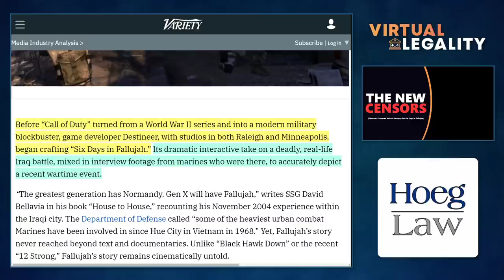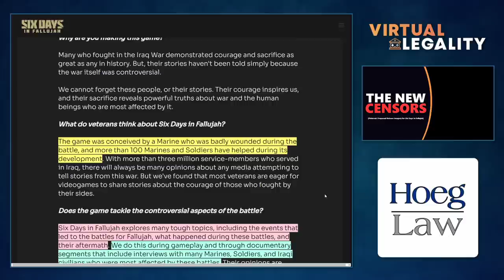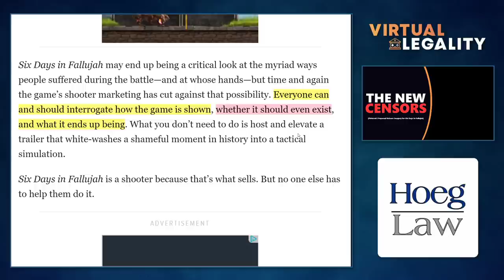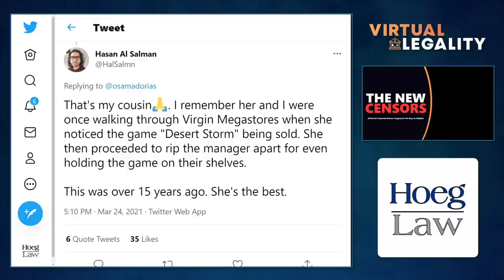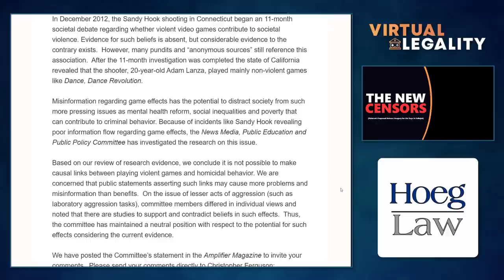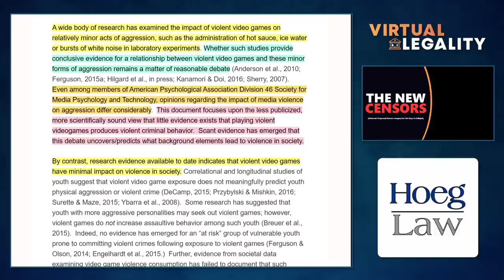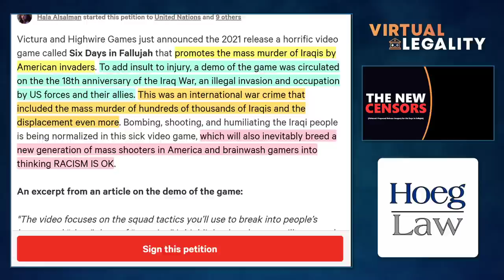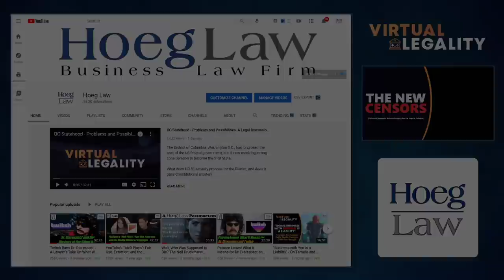The New Censors - Game Developers Attack Six Days in Fallujah (VL438)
"[Six Days in Fallujah] will also inevitably breed a new generation of mass shooters in America and brainwash gamers into thinking RACISM IS OK." -Change [Dot] Org Petition

Controversial game "Six Days in Fallujah" has gotten even more controversial.  But like the developers have promised in respect of its game play, no one could have expected from just where the most recent attack would come.

Same as the Old Censors...in Virtual Legality.

Discussed in this episode:

"‘Six Days in Fallujah’: A Bloody Iraq Battle and Video Game That Almost Was"
Variety - June 4, 2018

"Konami's Fallujah game under fire"
GIBiz - April 8, 2009

"Controversial shooter Six Days in Fallujah back in development"
The Verge - February 11, 2021

"Six Days in Fallujah: Exclusive Gameplay Reveal Showcases 'Procedural Architecture' Technology"
IGN - March 23, 2021

"You Don’t Have To Run The Exclusive Reveal For The War Crime Game"
Kotaku - March 24, 2021

"Please take the time to sign this petition..."
Twitter Thread - Osama Dorias - March 24, 2021

"STOP HIGHWIRE GAMES AND VICTURA FROM NORMALIZING THE MASS MURDER OF IRAQIS"
Change [Dot] Org Petition

"The ridiculous, censorious social media campaign against Six Days In Fallujah"
Erik Kain - March 25, 2021

"Societal Violence and Video Games: Public Statements of a Link are Problematic"

"Violence In Video Games - Highlights of the American Senate Committee Hearings in 1993"

"Grand Theft Legislature: Can Illinois REALLY Ban Violent Video Games? (VL424)"

Respondeat Superior Explainer
Weinstein v UGS (Dismissal Order) (2008)

"It's always odd to see someone go straight to the book burning arguments even before release."
Tweet - March 24, 2021 - Hoeg Law